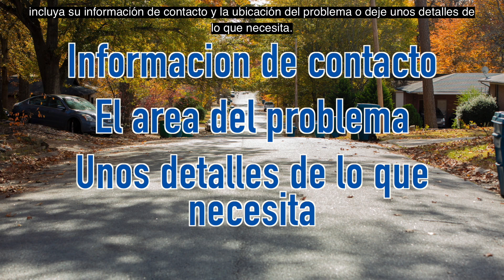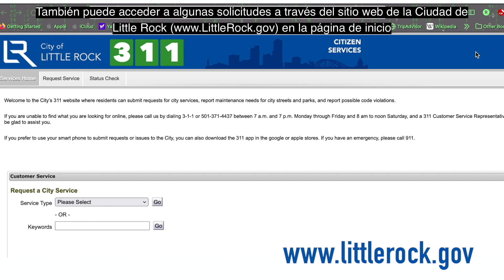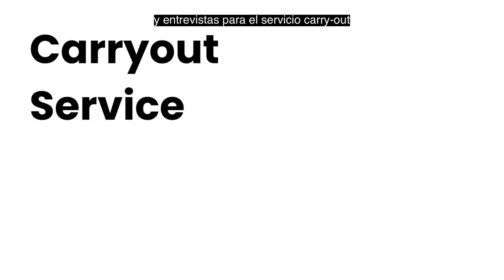Cómo utilizar el servicio 311 de la ciudad de Little Rock.